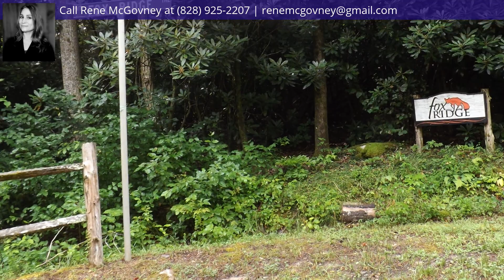V/L off of Fox Ridge Trl, Marion, NC 28752 - MLS #3530909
Property Description
This property is absolutely perfect. While it has been partially cleared and rendered itself perfectly for RV and tent camping, it would make a perfect spot for building your dream home! This offers a peaceful escape from the hustle and bustle of every-day life as it skirts the Blue Ridge Parkway and is adjacent to the Pisgah National Forest. You have the local offerings of Tom's Creek Falls, Lake James, Linville Falls, and Linville Gorge. Even though it is nestled in nature, a relatively quick trip can allow you to enjoy the shopping conveniences of Marion, Newland, and Boone.

This privately gated community offers the beauty of nature, which completely surrounds you as your drive through the community. It is still ever so present once you have reached your destination. I have heard that "money can't buy happiness," but this property pushes that saying right off the mountain side. Come see this property, it is just what you've been looking for!